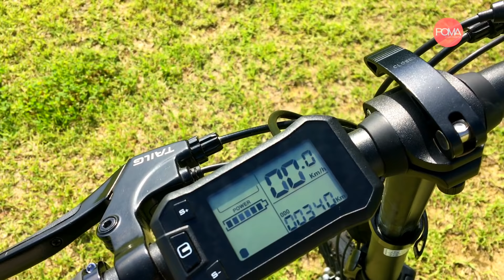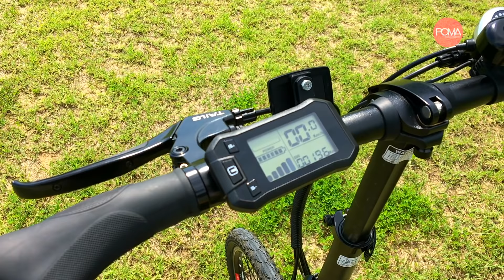[포마] 입문용 전기자전거를 찾는다면 테일지 TX8, TX9 풀리뷰:입문 |포켓매거진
"Mobile pocket magazine"을 통한 전동킥보드, 퍼스널모빌리티관련 영상 제작 및 리뷰 문의는 채널 정보의 비지니스 메일로 부탁드립니다.
감사합니다.

오프라인 포마샵은 일산에 위치하고 있습니다.
(네이버지도, 구글 지도등에 포마샵을 검색해보세요.)